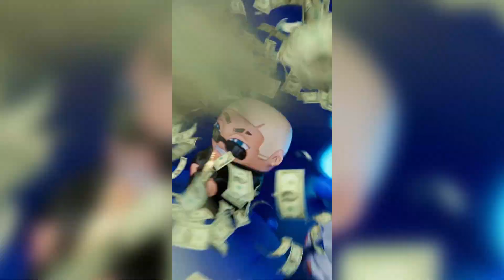bro how every time